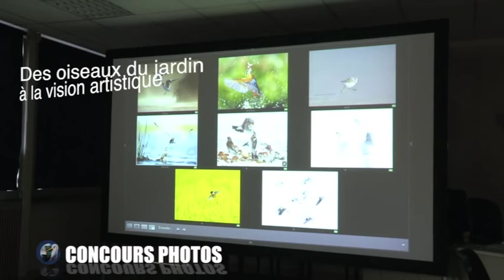Clip Festival de l'Oiseau et de la Nature 2016